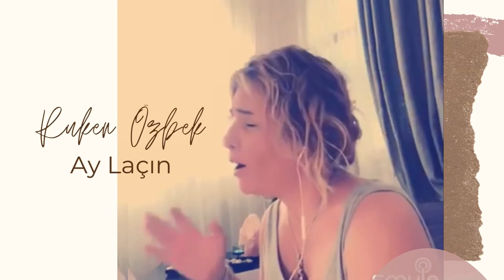Ruken Özbek Ay Laçın